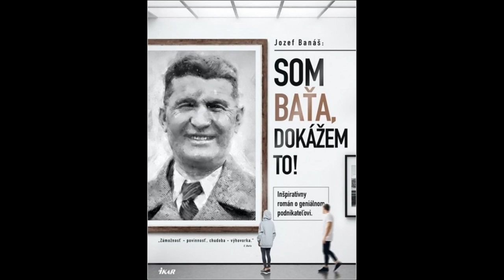Jozef Banáš - Ako byť šťastná/ý podľa Baťu a Bhutáncov (EZOfest zdravia Košice máj 2022)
Každý chce byť šťastný. Ako? Základnou podmienkou je dávať, slúžiť. Dávanie, súcit, služba blížnemu sú základnými životnými princípmi v najšťastnejšej krajine na svete v Bhutáne a rovnako princíp služby verejnosti je základom podnikateľského úspechu a šťastia Tomáša Baťu.
Ing. Jozef Banáš - slovenský prozaik, najprekladanejší slovenský autor, laureát ocenenia Spisovateľ roka 2021, ... bol hosťom 7.5.2022 na podujatí